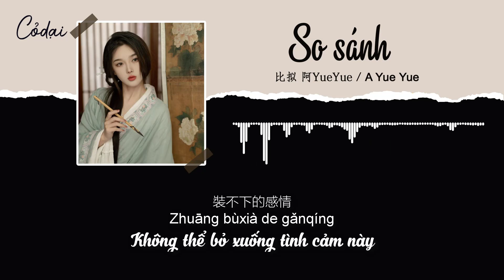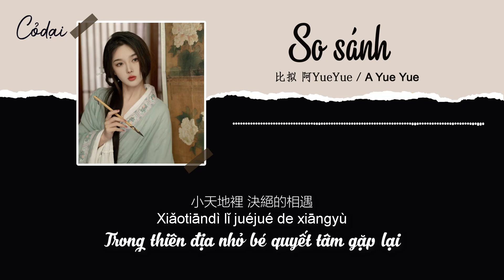[Vietsub + Pinyin] So sánh - A Yue Yue / 比拟 - 阿yueyue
Đến và đi nhẹ nhàng như một con thiêu thân
Không thể bỏ xuống tình cảm này
Nhiều năm thay đổi thành mấy buổi sớm
Thanh điểu bay trong gió dưới trăng tàn
Ta sẽ nhớ đến người cho đến khi thiên địa hợp làm một
Giữa sơn hải bị cô lập một mình
Sau khi tỉnh mộng có thể nghe thấy âm thanh đập cánh yếu ớt
Người là ngọn nến của cuộc đời sóng gió
Là sự thở dài của ta trong đêm khuya
Trong thiên địa nhỏ bé quyết tâm gặp lại
Tình yêu mạnh mẽ đến mức nào đó là bí mật của chúng ta
Người là cơn nó nổi lên giữa cánh đồng bát ngát
Là mệnh đề trong những năm tháng hữu hạn của ta
Thế giới vô biên bụi trần cùng bóng ảnh
Người là duy nhất không ai có thể so sánh
Người giống như hình chiếu của kí ức
Nhưng không ai nhắc đến nữa
Láiqù hěn qīng xiàng yī zhī fēi é
zhuāng bùxià de gǎnqíng
niánhuá huànsuàn chéng jǐ gè límíng
qīngniǎo zài xiǎo fēng cányuè lǐ
wǒ huì xiǎng nǐ zhídào tiāndì chónghé
shānhǎi zhī jiān qióngqióng jié lì
mèng xǐng hòu néng tīngjiàn yǒu wéiruò zhèn chì shēngyīn
nǐ shì zhú huǒ yīshēng de liányī
shì wǒ yèsè miáncháng de hūxī
xiǎotiāndì lǐ juéjué de xiāngyù
ài duōme zhuàngliè zhǐshì wǒmen de mìmì
nǐ shì kuàngyě yīshà de fēng qǐ
shì wǒ yǒuxiàn suìyuè de mìngtí
dàqiān shìjiè chén'āi yǔ guāngyǐng
nǐ wúrén kě bǐnǐ
nǐ hǎoxiàng huí yì de tóuyǐng
què wúrén zài tíqǐ